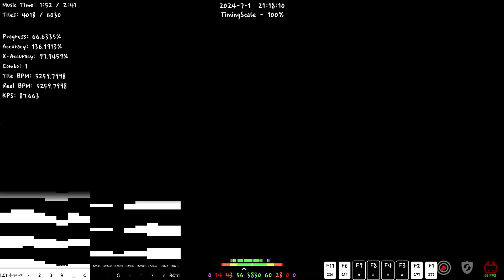[ADOFAI] Hello (BPM) 2023 (1.3x) All Strict Clear!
Feeling: U10 (???)